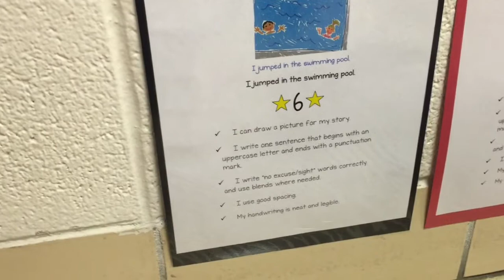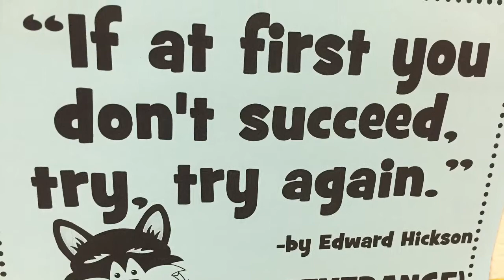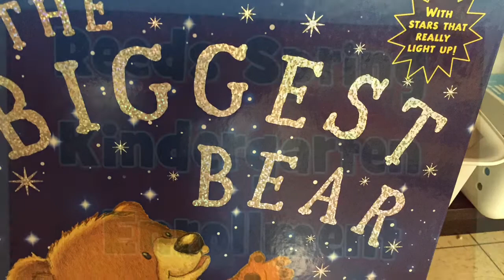Criger's Kindergarten Class Newsletter 4-1-16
This is a peak at our week and what is to come for the next few weeks.  Thanks so much.